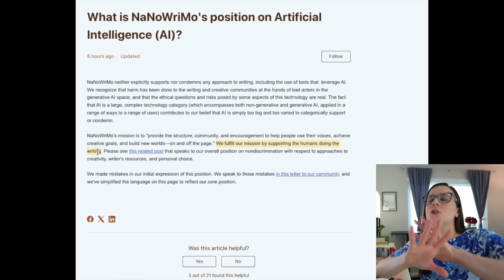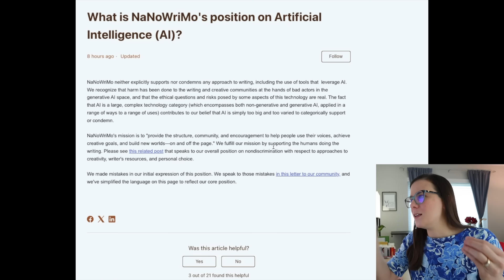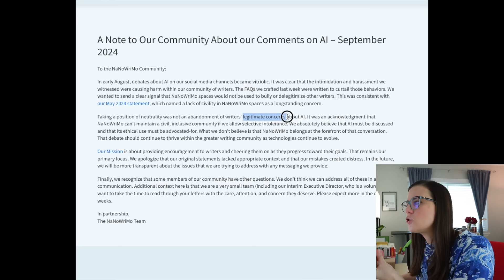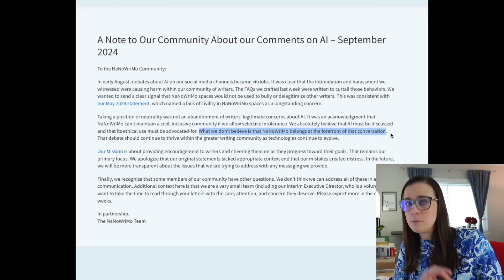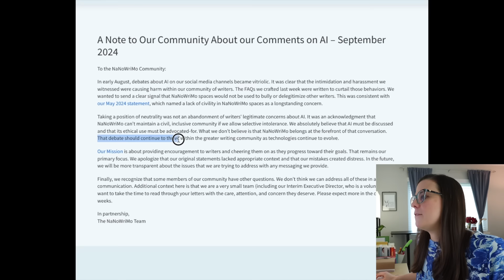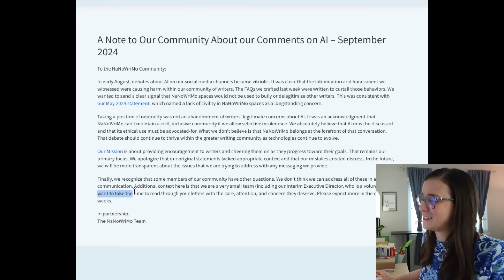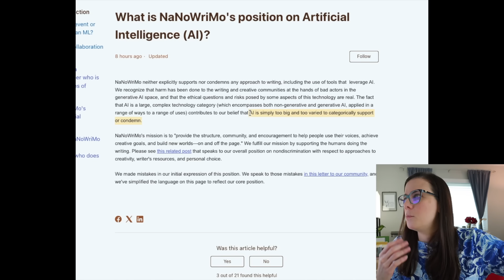The End of an Era: NaNoWriMo's AI mess • Meredith E. Phillips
Oh boy, it's been a week.  In case you missed all the uproar over NaNoWriMo's statement on the use of AI in writing, I'm looking through the latest developments here.  Check out the below links for more details on this mess.

Honestly, I'm sad.  I've loved the NaNoWriMo challenge for years and I don't feel like I can participate in it anymore.  So it's NoMoNaNo for me, unless significant changes are put in place in the future.

Let us know how you feel in the comments, but remember to be respectful and kind.

      💞 Ask me about my DISCORD for historical romance writers! 💞

📚 F A V O R I T E  W R I T I N G  B O O K S 📚
• The Negative Trait Thesaurus (Angela Ackerman & Becca Puglisi)
• The Positive Trait Thesaurus (Angela Ackerman & Becca Puglisi)
• The Emotion Thesaurus (Angela Ackerman & Becca Puglisi)
• Master Lists for Writers (Brynn Donovan)
• Writing for Emotional Impact (Karl Iglesias)
• The Emotional Craft of Writing (Donald Maass)
• The Anatomy of Story (John Truby)
• Body Beats to Build on (April W Gardner)
• Writing Down the Bones (Natalie Goldberg)

• Canon M50 DSLR Camera
• Sennheiser MKE 200 Mic
• Manfrotto PIXI Mini Tripod
• Limo Studio Umbrella Light Kit
• Sunpak Ultra 6000PG Tripod
• 2TB Portable Hard Drive
• 128GB SanDisk SD Card
• Gorilla Grip Wall Mounted Holder

📎 A C C E S S O R I E S  O N  M Y  D E S K 📎
• Touch Lamp
• Desktop Bookshelf
• Rose Gold Mesh Storage Drawers
• Rose Gold Pencil Cup
• Floor Shelf Lamp
• Cloud Wall Decor
• Wheeled Cart (similar to what I have)

My name is Meredith E. Phillips and I am a Regency romance writer!  I am hoping to be traditionally published one day and am using this channel to share that journey with you.  My hope is that my videos are encouraging, inspiring, and motivating so that you will want to pursue your own goals and dreams!